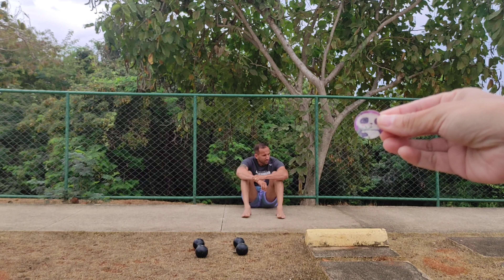Malhando ao ar livre e descalço com Emília fitness.Ep 21.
😎 Esse é o livro da Emília, diário de uma idiotinha, um livro de fatos verídicos, se passa quando ela era uma adolescente de 17 anos, uma historia envolvente e muito engraçada, venha participar dessa historia e ler esse envolvente livro, compre nesse link da Amazon e boa leitura

😃Para você que quer fazer os exercícios conosco e não tem seus pesos ainda , aí está um link para você compra-Los, super top, na minha loja virtual da Magazine Luiza :

😜 Kit Halteres 6 Em 1 Peso Musculação Até 15Kg Ajustável Preto

😊 PARA VOCÊ GRAVAR SEUS VIDEOS:

😜 Câmera Canon Eos Rebel Sl3 Wifi 4k + 18-55mm F/4-5.6 Is Stm : Câmera Canon Eos Rebel Sl3 Wifi 4k + 18-55mm F/4-5.6 Is Stm

😊 Microfone Gamer HyperX QuadCast Podcast, Antivibração, LED, Preto e Vermelho, Compatível com PC, Mac e Consoles - HX-MICQC-BK

😃 Esse livro mudou minha vida e me fez olhar além da fechadura .
o segredo, está disponível no meu site de vendas por um ótimo preço

🤑Esse incrível livro me fez mudar de mente, hoje sei o que eu preciso para enriquecer, sei que você vai gostar muito de ter ele na sua cabeceira, quem pensa enriquece, você pode compra lo no meu site de vendas da magazine Luiza nesse